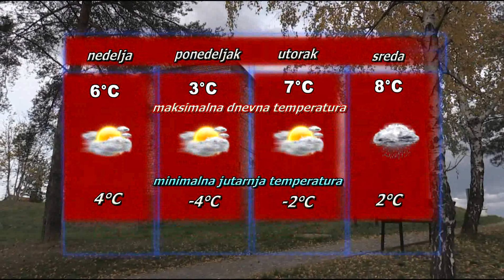Vremenska prognoza za 2. decembar 2023.